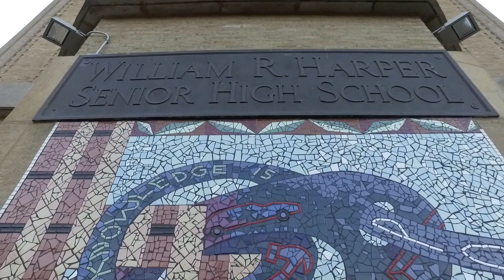Dez ft XXRated Push It (Official Video)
Facebook Dez Lewis.
Facebook jeremy freakboy mazerat
I.g @xx_r.a.t.e.d
Soundcloud.com/xx_rated